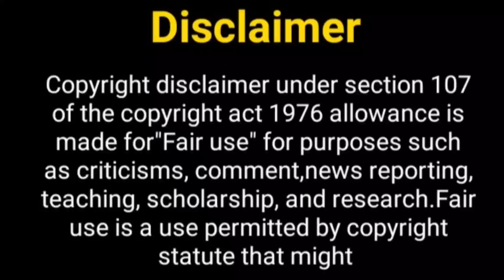आयेशा और नील एकसाथ कब......? Ayesha Singh New Show | Neil Bhatt New Show | Sai Virat | GHKKPM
Hey Guy's

Thos Khabar
neil bhatt
neil bhatt new serial
neil bhatt new show
gum hai kisike pyaar main
ayesha singh serials
ayesha singh lifestyle
ayesha singh and neil bhatt
ayesha singh interview
ayesha singh
ayesha singh ghkkpm
ayesha singh new project
neil bhatt new project